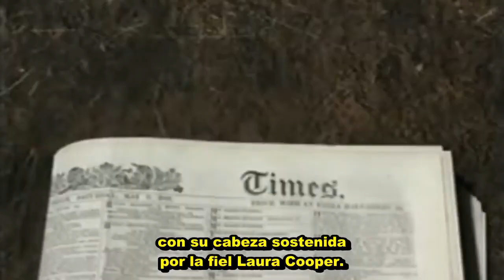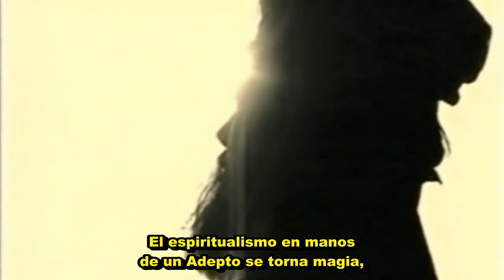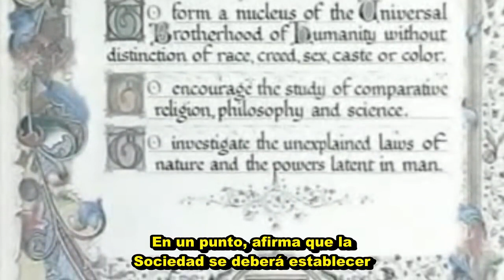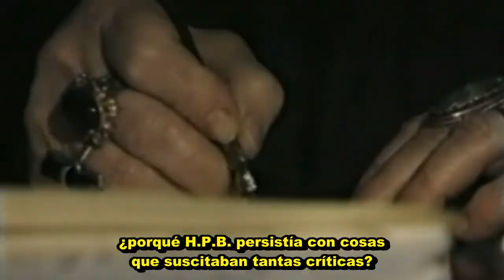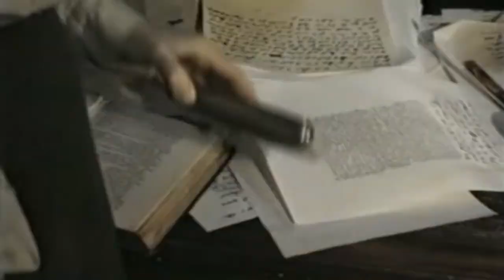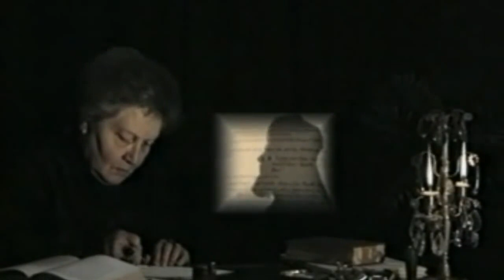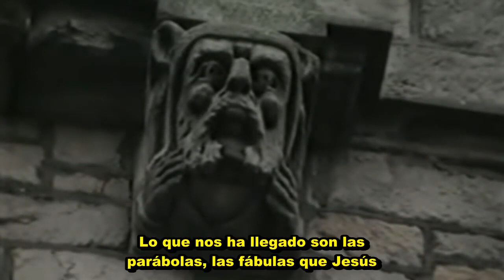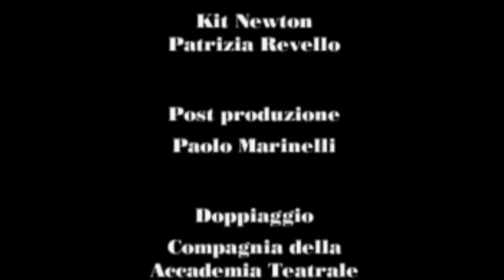Helena Petrovna BLAVATSKY - Documental Biográfico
Documental biográfico acerca de H.P. Blavatsky producido por la ST de Inglaterra y Blavatsky Trust -audio italiano- subtítulos español- Documentary about H.P. Blavatsky's biography, produced by the Blvatsky Trust and England TS - audio in Italian - Spanish Subtitles. Documentario su Biografia di H.P. Blavatsky, prodotto dalla Blvatsky Trust e ST di Inghilterra sottotitoli in spagnolo-audio italiano.

Extraído del canal: Alejandro Daniele